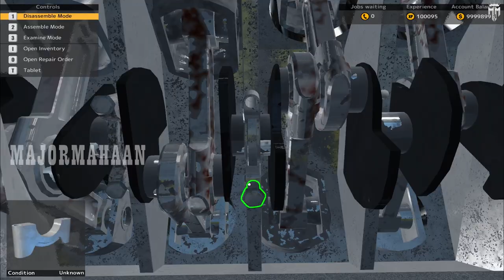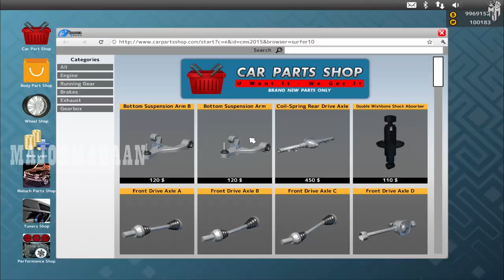ECHOS COBRA DRAG CAR MECHANIC SIMULATOR EPISODE 41@MAJORMAHAANYT